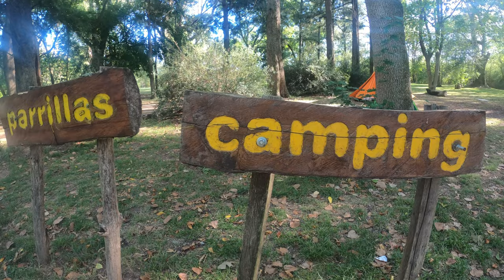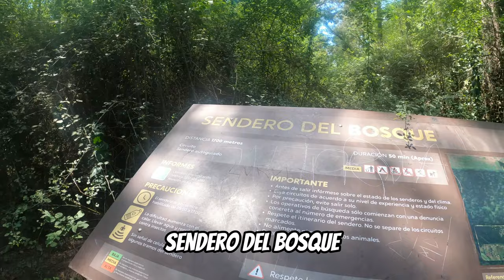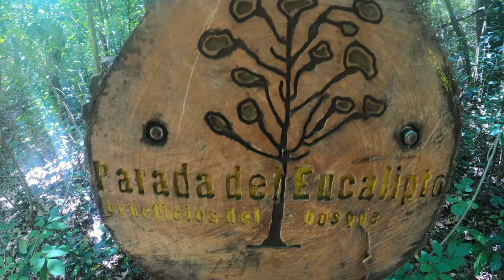Acampando En LOS ROBLES Reserva Natural De Moreno! 2023 | Emanuel Minguila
en esta ocasion acampo en la Reserva Natural Municipal “Los Robles” que es una excelente alternativa para compartir en familia y disfrutar las bondades de este espacio natural que hacen de él un punto turístico importante en la provincia de Buenos Aires. Allí se puede dormir, acampar, disfrutar del sector gastronómico, las caminatas guiadas, espacios de juegos libres y de lectura para la niñez y diversas actividades más.
Para llegar en transporte público, está el recorrido 26 de La Perlita, cartel “Los Robles”

Recuerden que también me pueden seguir en mis otras redes.

Amigos si les gustó mi vídeo y querés ayudarme o simplemente pagarme un cafecito te dejo el link. Desde ya muchas gracias y un abrazo grande.

Reserva Natural Municipal “Los Robles” , Partido de Moreno, Provincia de Bs.As, Argentina | Explorando el pais